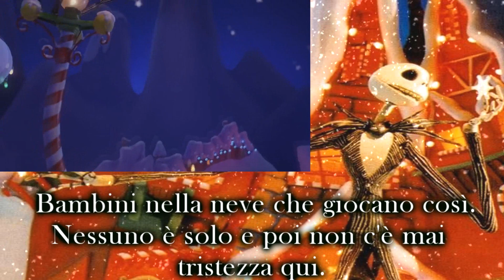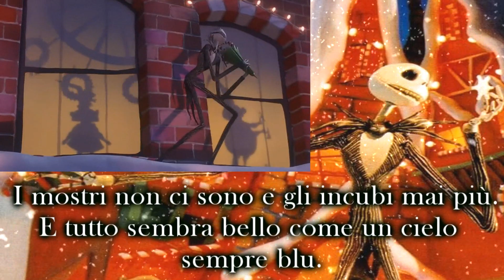Nightmare Before Christmas "Cos'è?" - Cantata da Fles Curtis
Da quanto tempo non cantavo una canzone di Nightmare Before Christmas? Sarò arrugginito, ma almeno l'ho fatta in tempo per Natale!

Da Nightmare Before Christmas di Henry Selick e Tim Burton.
Musiche di Danny Elfman

Iscrivetevi, commentate e mettetemi un bel like 👍Non dimenticatevi di attivare la campanella accanto al tasto di iscrizione, per ricevere le notifiche dei miei nuovi video.Se volete contribuire offrendomi un caffè ogni mese, trovate il link del mio Patreon e del mio Paypal qui sotto ☕Patreon su Instagram su Facebook un'occhiata al merchandise ufficiale!